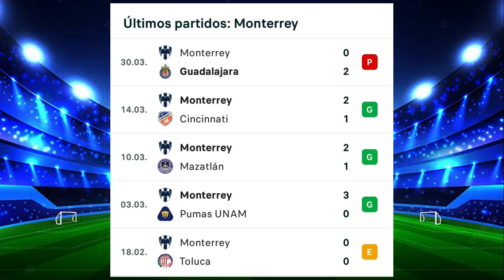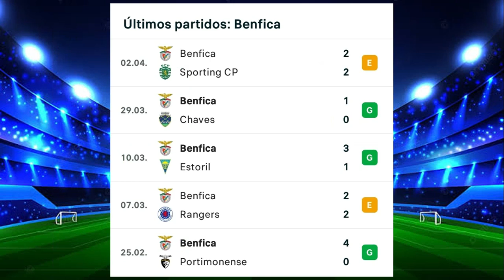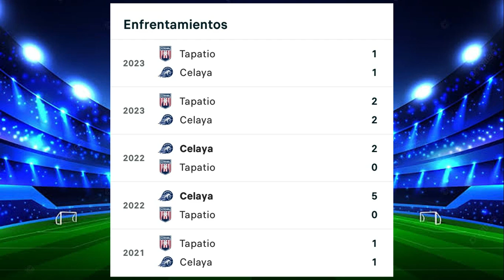PROGOL MEDIA SEMANA #686 ANÁLISIS, PRONÓSTICO Y RESULTADOS #685 ¡SUSCRIBETE!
En este video veremos análisis de cada partido y MI PRONÓSTICO  PARA LA QUINIELA DE PROGOL MEDIA SEMANA #686, además, los RESULTADOS DEL CONCURSO #685